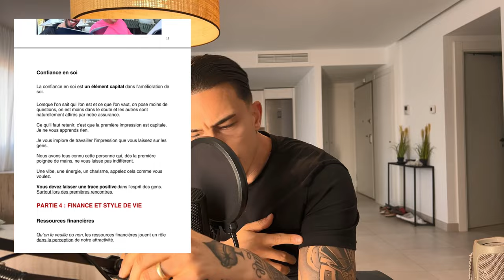GÉRER SES EMOTIONS | Épisode 21 | JEAN CAISSE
Comment gérer ses émotions quand on reçoit une grosse somme d'argent 💰 | Guide pratique

Recevoir une grosse somme d'argent peut être une expérience incroyable, mais cela peut aussi déclencher un tourbillon d'émotions et de décisions difficiles. Dans cette vidéo, nous allons explorer des stratégies efficaces pour gérer vos émotions et prendre des décisions réfléchies lorsque vous vous retrouvez soudainement avec une importante somme d'argent.